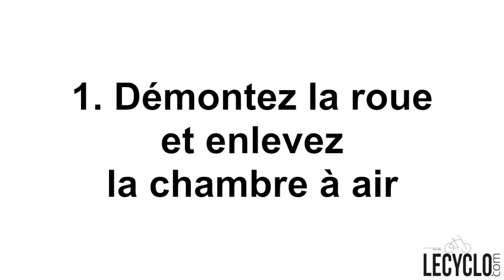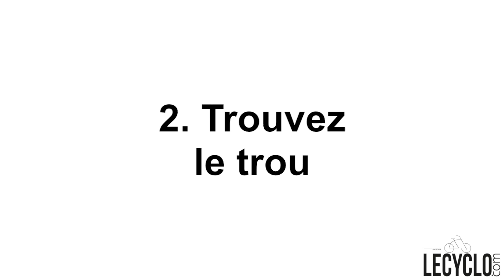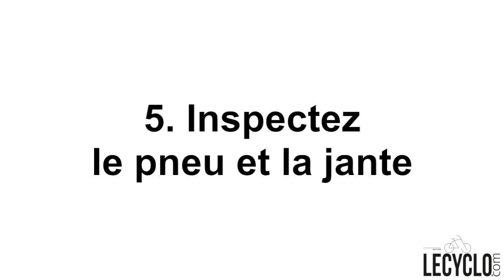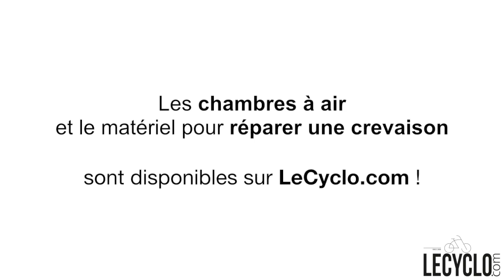Tutoriel : comment réparer une crevaison vélo ?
De quel matériel avez-vous besoin pour réparer votre vélo crevé ? Comment procéder ? Comment trouver la fuite ? Les réponses en vidéo !

Chapitres
00:00 : Introduction
00:16 : Matériel nécessaire pour réparer la crevaison
00:35 : Démonter la roue et enlever la chambre à air
01:21 : Trouver le trou de crevaison vélo
02:08 : Réparer la chambre à air vélo
03:17 : Identifier le type de crevaison vélo
04:18 : Inspecter le pneu et la jante
05:16 : Remonter le pneu, la chambre à air et la roue
06:17 : Réparer la crevaison sans démonter la roue vélo

En plus de produits de qualité, LeCyclo.com vous propose conseils et tutoriels pour choisir, installer et utiliser au mieux votre équipements et vos accessoires, mais également votre vélo, vélo électrique, trottinette électrique, draisienne et autres nouveautés pour se déplacer en ville.

Découvrez également le blogue vélo urbain le plus lu en France